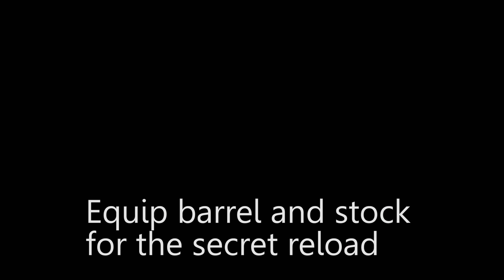SECRET TERMINATOR RELOAD - 1887 awesomeness - BFH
Thanks to terra for helping with the cinematic like thingy (no cinetool atm :/) and @das_kaesebrot  for driving me around